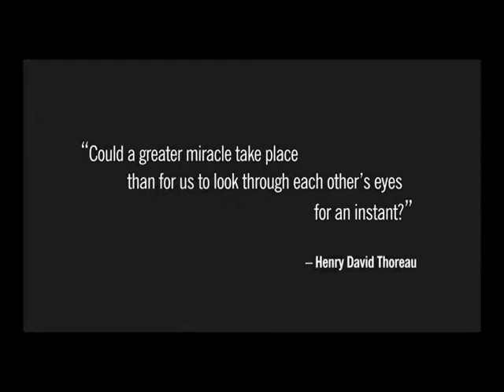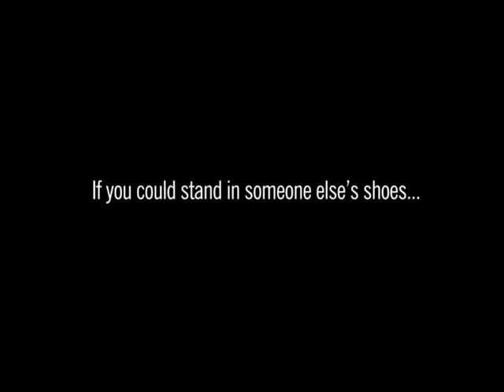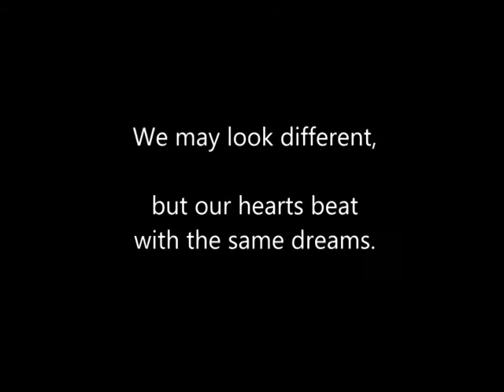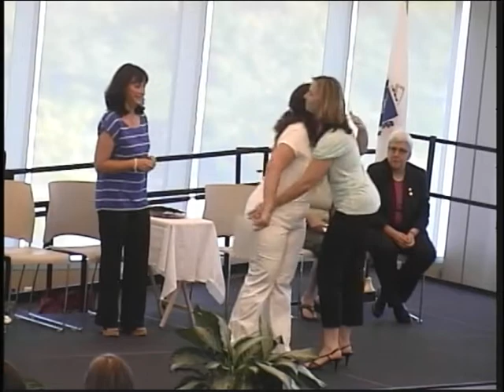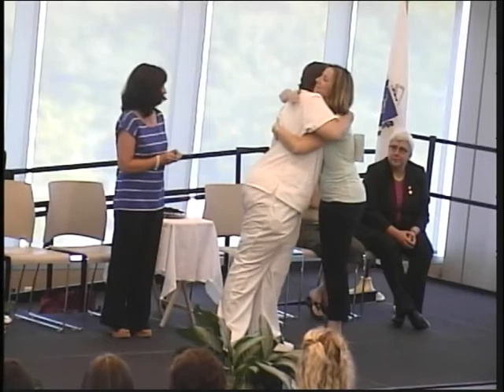Class of 2013 PN Graduation Ceremony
On June 21st 2013 the GCC Practical Nursing Certificate Program held it's Graduation & Pinning Ceremony in the Dining Commons. Speakers included President Pura, GCC Student Kevin Leszczynski, and R.N. Patrick Keefe.